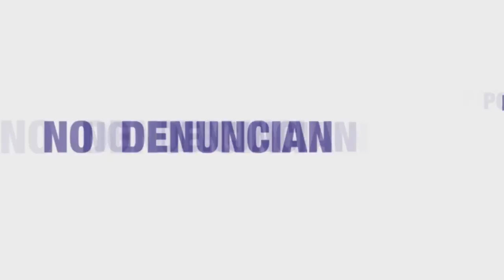🚫 NO A LA TRATA DE PERSONAS